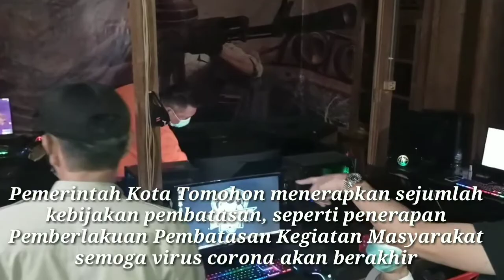Asisten 1 Pemerintah Kota Tomohon Giat Ops Yustisi, Ucap Terima Kasih Warga Dan Tim Maleo Lovers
Asisten 1 Pemerintah Kota Tomohon Giat Ops Yustisi, Ucap Terima Kasih Pada Warga Dan Tim Maleo Lovers

Maesa'an Waya Maleo Lovers Sulut Kota Tomohon berpacu mengambil langkah mendukung pemerintah, mengawasi aktifitas masyarakat khususnya para pelaku Usaha Mikro Kecil Menengah (UMKM)

Kegiatan Oprasi Yustisi PPKM mikro Gabungan yang pertama sebelum giat apel di pimpin Kapolsek Tomohon utara Iptu Hence Supit, kali ini menyisir wilayah selatan, Tengah, dan Utara Kota Tomohon.

Terpantau, di lapangan tempat-tempat usaha sudah banyak yang taat tutup di jam yang di tentukan pemerintah.

Ketika mendapati salah satu Warung Internet yang melewati batas jam beraktifitas, terus memberi Imbauan untuk membatasi kegiatan sampai pukul 20.00 Wita,senin 26/7/2021.

Kekompakan Tim terpantau untuk forkopimda Tomohon sangat baik,usai oprasi Yustisi PPKM mikro, tutup giat apel di pimpin assisten satu Toar pandeirot

Asisten 1 Pemerintah Kota Tomohon, Toar Pandeirot yang di kenal oleh warga Tomohon beliau sangat memperhatikan kepentingan masyarakat dan selalu mengoptimalkan fungsi Pelaksanaan penyusunan kebijakan dan program pada   bagian tata pemerintahan, hukum dan organisasi,  perekonomian dan kesejahteraan rakyat.

"Semoga Kesadaran Masyarakat, untuk lebih mentaati Surat Edaran Wali Kota Tomohon. Dan Semakin sadar untuk Menerapkan 5 M ( Mengunakan Masker, Menjaga Jarak, Mencuci Tangan, Menjahui Kerumunan,da Mengurangi Mobilitas)".

Asisten I Bidang Pemerintahan dan Kesra Jusak Toar Pandeirot mengatakan Pemerintah Kota Tomohon masuk dalam status Pemberlakuan Pembatasan Kegiatan Masyarakat (PPKM) level 3.

Lanjutnya, dari pemantauan masyarakat sudah Ada kesadaran,dengan cara persuasif penjelasan dari Tim bersama masyarakat perkumpulan Maesa'an Waya Maleo Lovers, komunikasi dengan masyarakat karena memang  agar perekonomian masyarakat itu jadi sehat dan beraktifitas seperti biasa, terima kasih Tim Maleo Lovers ungkap Asisten I Bidang Pemerintahan dan Kesra Jusak Toar Pandeirot .

Laporan Hendro Manongko Maleo Lovers Tomohon